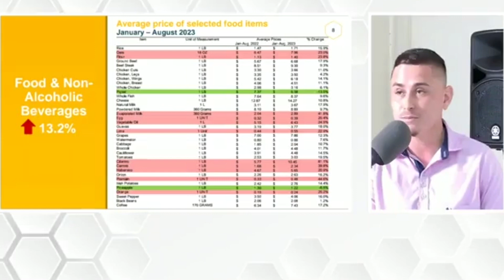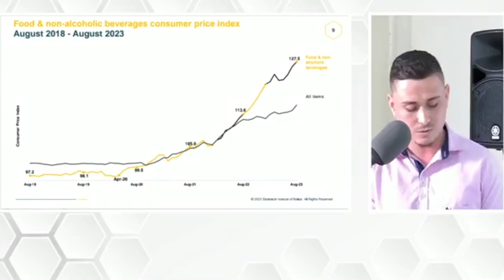Inflation Rate Reaches 4.5%: Belizeans Feel the Pinch of Rising Costs | PT 1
Since the year began, the country has experienced an inflation rate of 4.5% with the rising costs of goods and services. The Statistical Institute of Belize presented the newest statistics of its Consumer Price Index (CPI), which is the mean change in the prices of goods and services over a period. The SIB visits two-thousand seven hundred stores and records the prices for the 395 goods and services in its basket. Consumers are undoubtedly feeling the pinch with increases in areas such as food and non-alcoholic beverages to personal care and health. Statistician Melvin Perez explained that the increase was across the board for many sectors since April 2020.